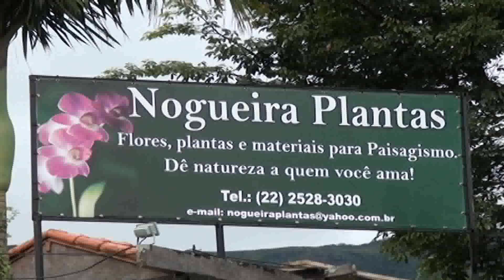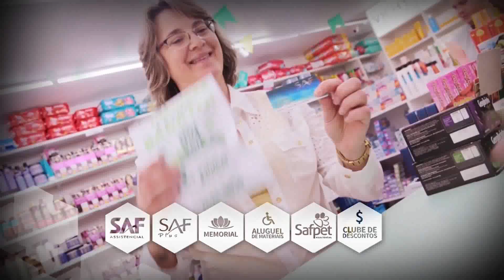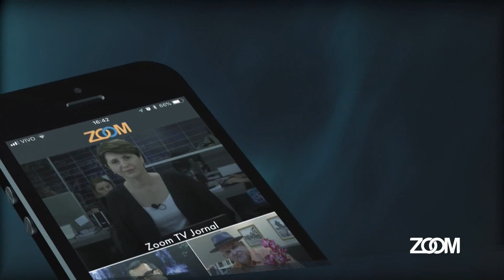22-10-2018 - ESPORTES TV ZOOM